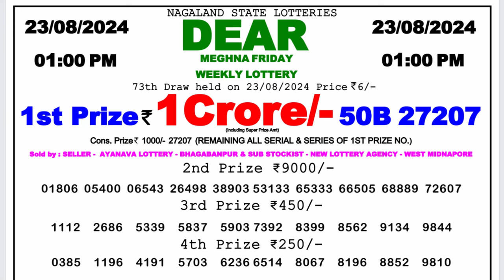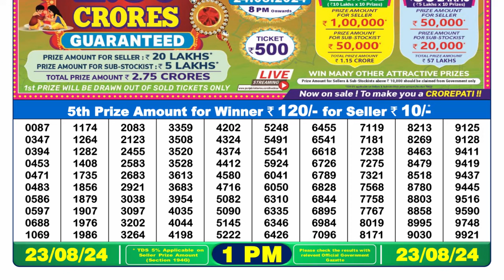LOTTERY SAMBAD RESULT 1PM RESULT 23.08.2024 || नागालैंड लॉटरी सांबद